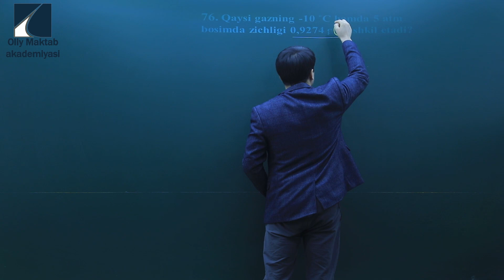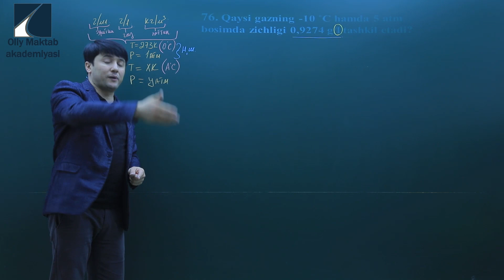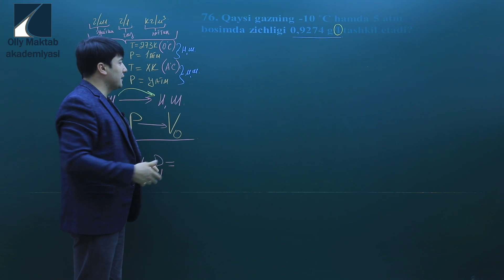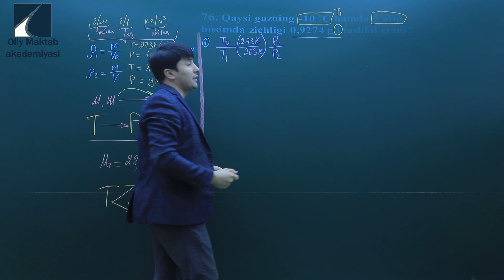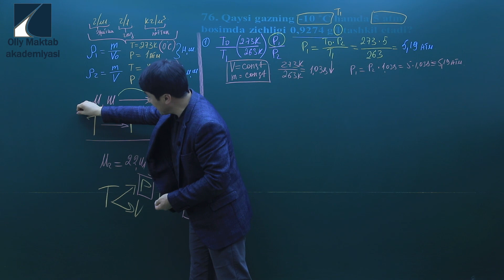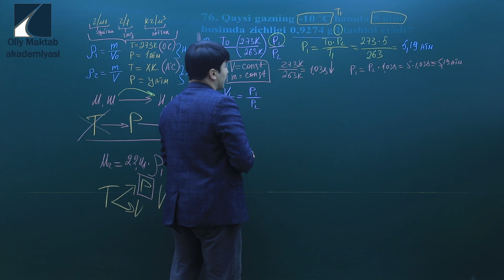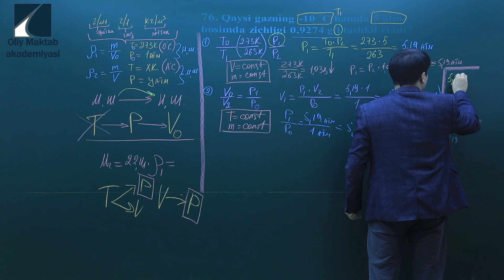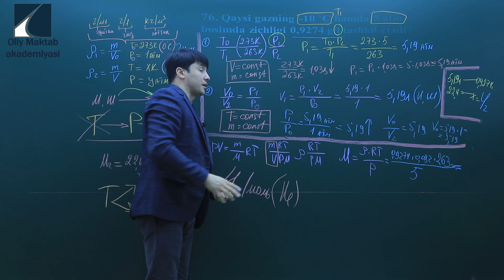Kimyo fanidan amaliy dars namunasi.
Endi o‘z uyingizda mustaqil, professional ta'lim olish imkoniga egasiz. Oliy Maktab Akademiyasi buni sizga taqdim etadi.